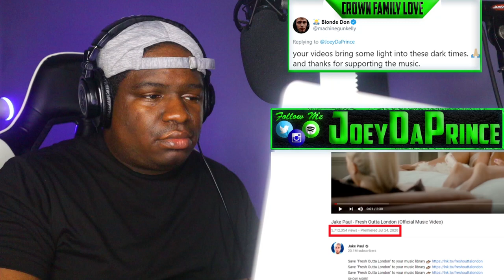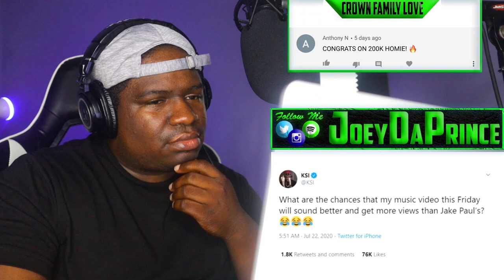JAKE PAUL WATCHED MY REACTION VIDEO !! - KSI is *REALLY* sad...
Jake Paul Response KSI is *REALLY* sad... - REACTION